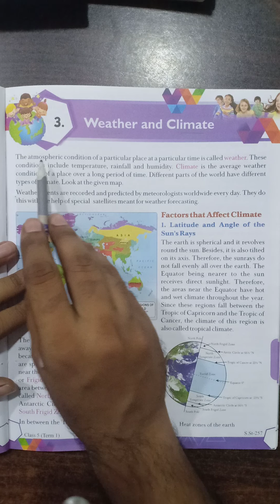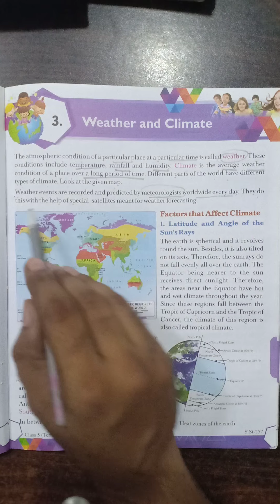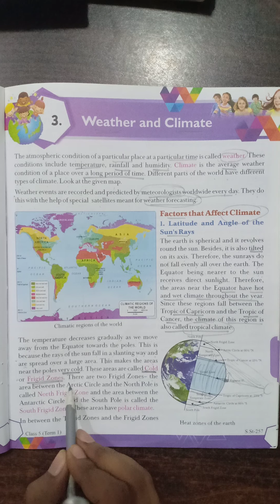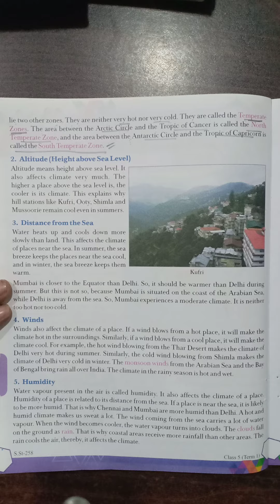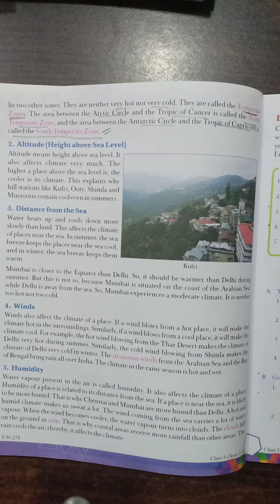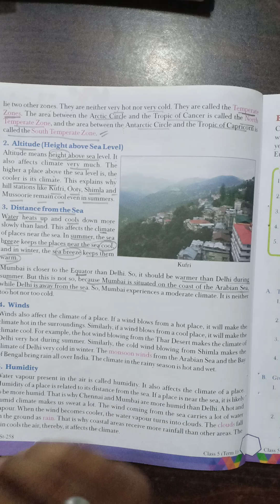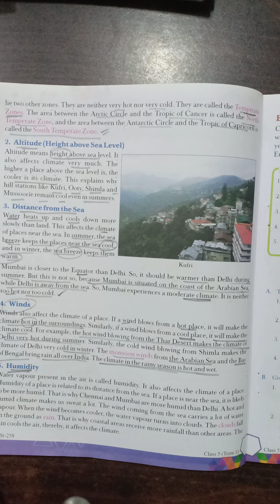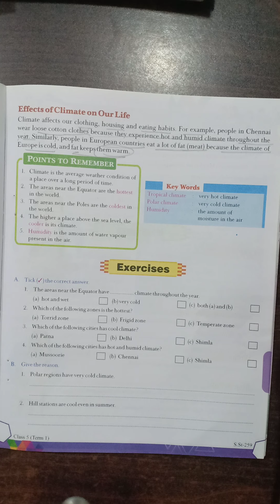S S: Class 5 Chapter 3 Weather and Climate